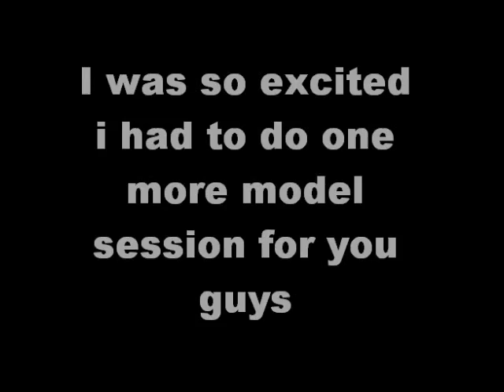Slim Fast Update [week 2]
Weigh in: 136.6